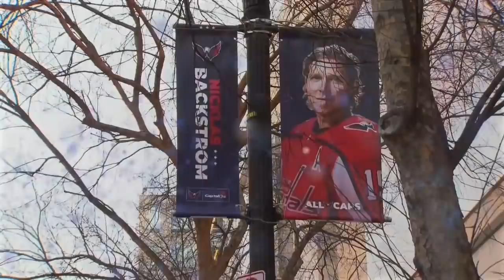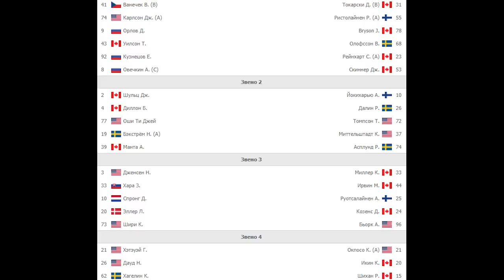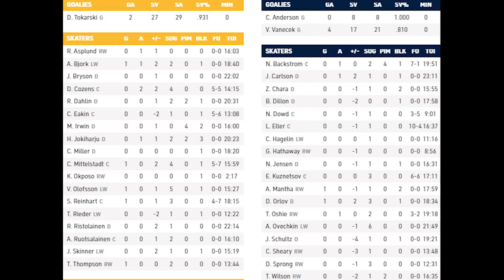Обзор матча: Баффало Сейбрз - Вашингтон Кэпиталз | 16.04.2021 | Регулярный чемпионат